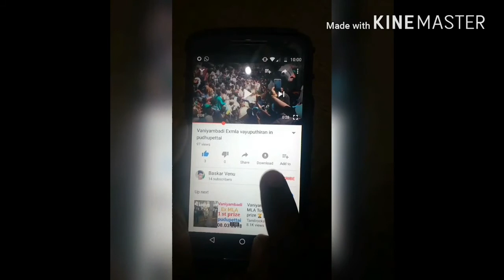Vaniyambadi Ex MLA bull nallu kombu cancel round at vakkanampatti